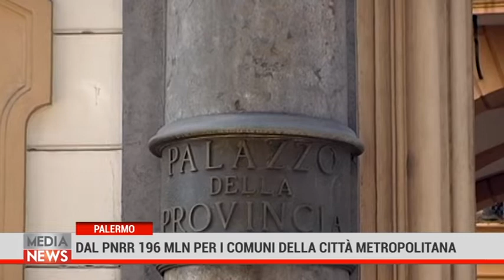Medianews 25/12/2021 1a edizione